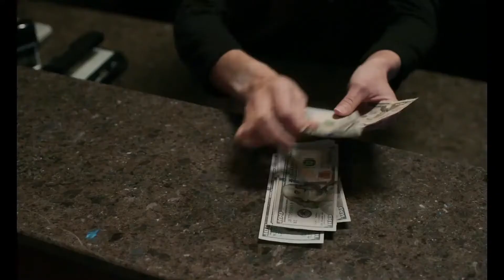The Card Counter Review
I Review the new film The Card Counter produced by Martin Scorsese. This film stars Oscar Isaac and was written and directed by Paul Schrader.